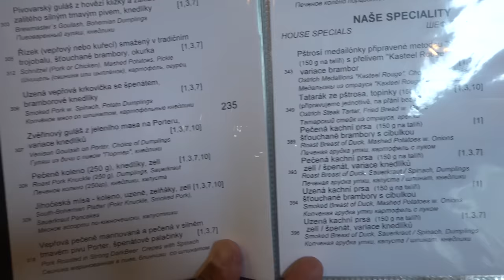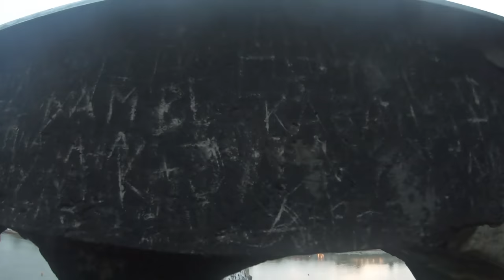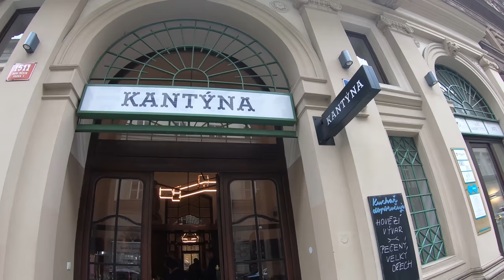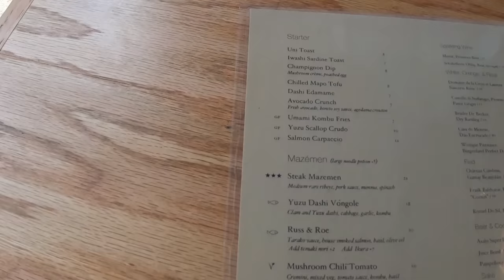Trying TRADITIONAL CZECH FOOD, MASSIVE Pork Knuckle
It's my last day in Prague, and I did a lot of touring the cathedrals in this beautiful country. Then for lunch, I ate a huge pork knuckle, which is a traditional dish here in Czech. Next day I had some more traditional Czech food, but my main reason I came to Prague was for the Global Social Media awards that I got nominated for. Thank you for all those who voted for me. Love you very matcha!

♩ Song: First and Last Time
♩ Song: Geronimo
♩ Song: Ribbon of Silk
♩ Song: The Days We've Had